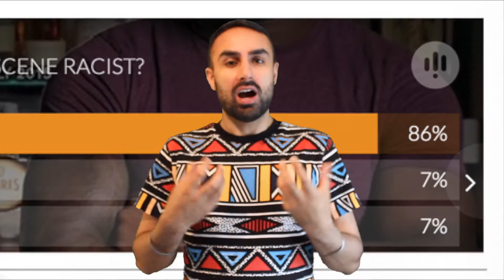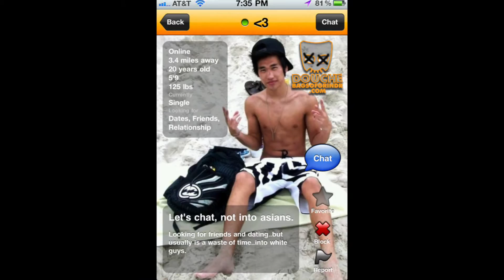Racism in the Gay scene -Storytime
I used to think the Gay Scene was all racist.  Then I figured this trick out...

where the main discussion happens ★★